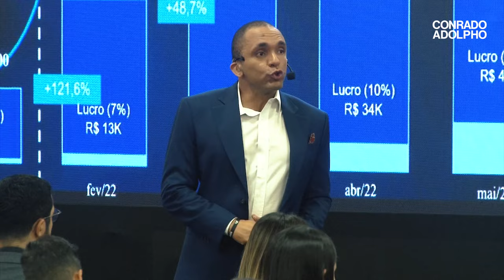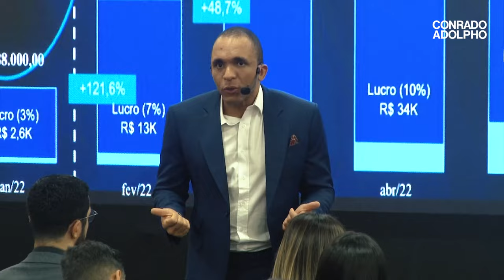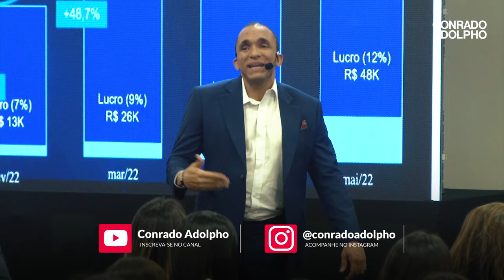QUER FAZER DINHEIRO, EMPRESÁRIO(A)? VENDA COMO AS MARCAS LUXUOSAS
0:00 Introdução
1:25 Esta é a mellhor maneira de fazer dinheiro com vendas
2:33 Os segredos das marcas de luxo para vender caro
4:48 A diferença entre preço e valor
5:56 Aprenda tática de geração rápida de receita